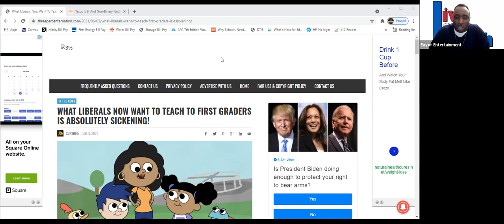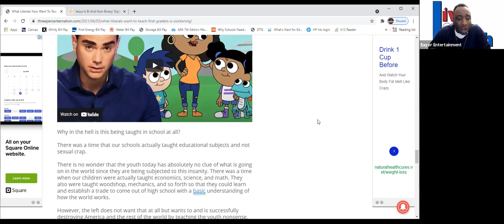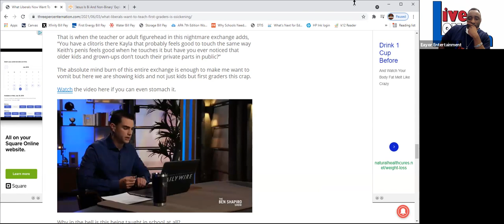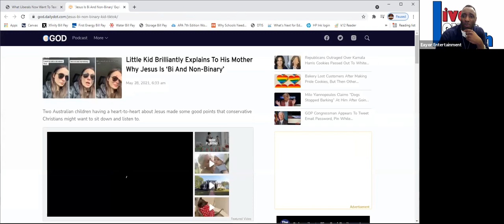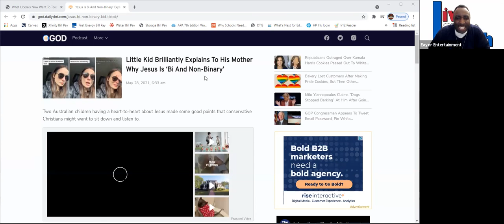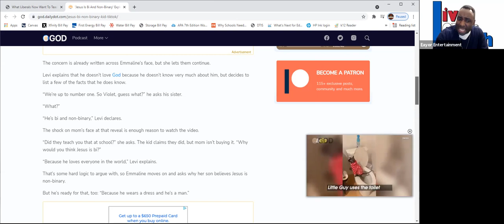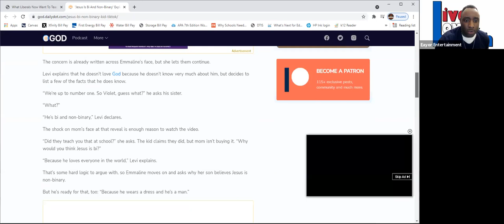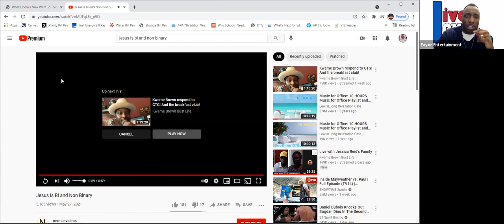Do you know what your children are learning in school behind your back?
The Live, Love & Laugh Show talks about what your children are learning behind your back and the importance of homeschooling or teaching your children everything they need to know before they go to school.